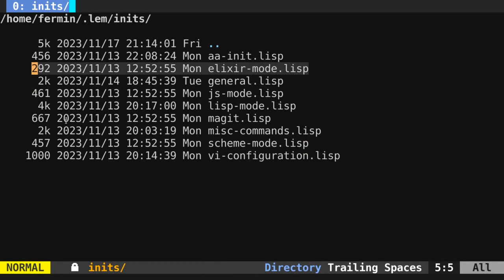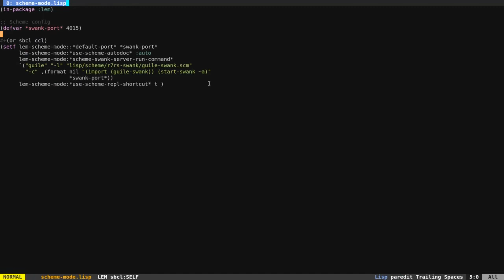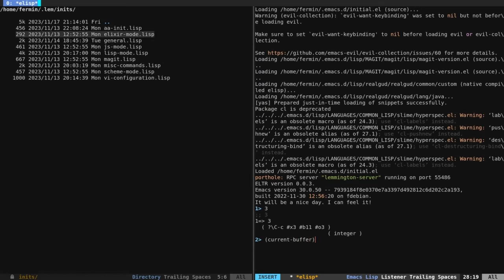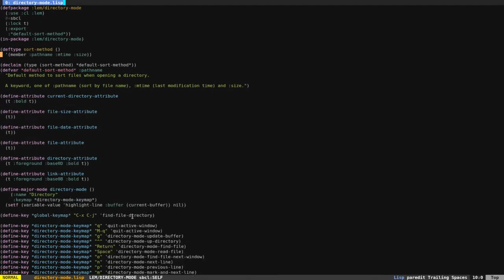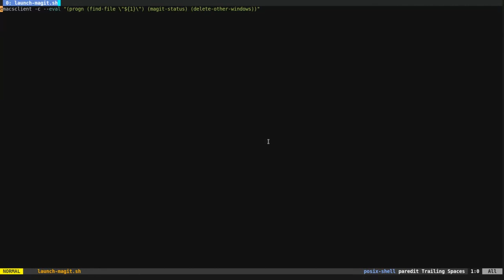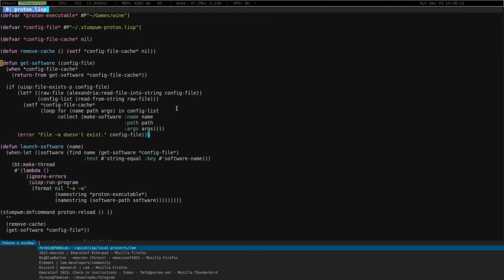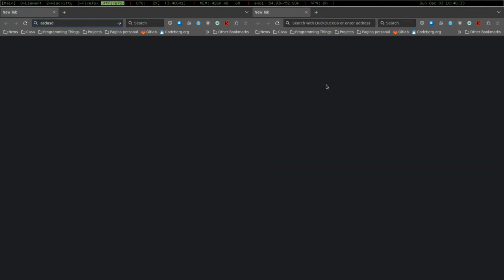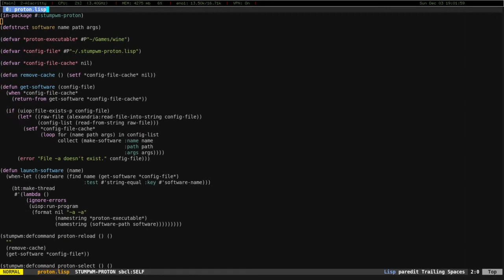EmacsConf 2023 Q&A: The Emacsen family, the design of an Emacs and the importance of Lisp - Fermin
Fermin (he/him)

You can view this and other resources using free/libre software